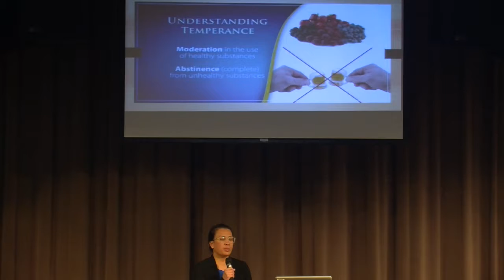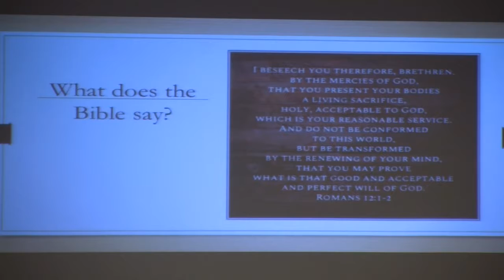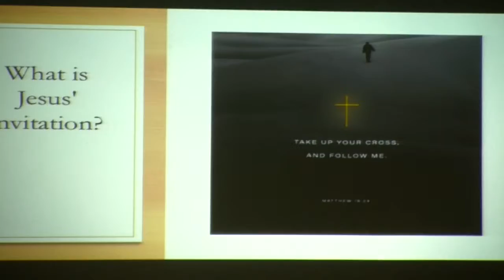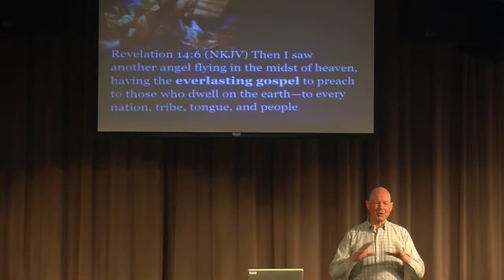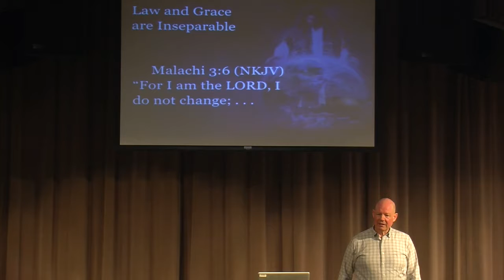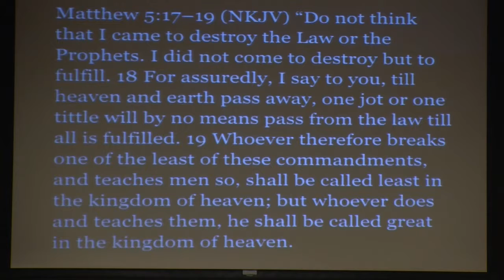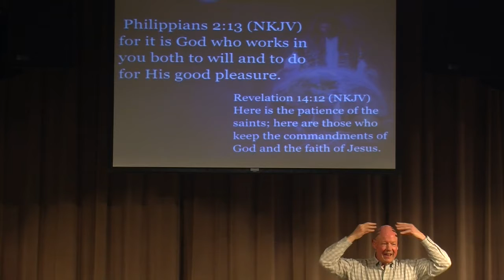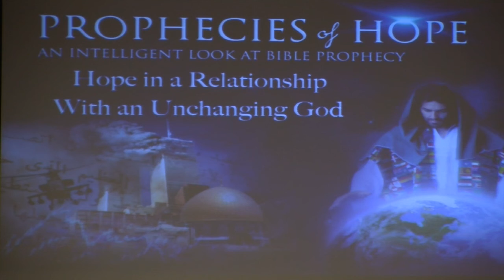Hope in an Unchanging God, Part 8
Prophecies of Hope: An Intelligent Look at Bible Prophecy, Part 8
"Hope in an Unchanging God"
Pastor Richard New